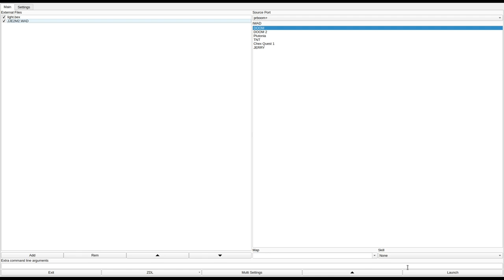DOOM 1 - JJE2M2.WAD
added to the Hall of Shame for thinking an extremely slow elevator as the centerpiece of their level was a good idea.
called "What ever you want to call it" in the /idgames FTP.
created by James Jarvis on June 10th, 1994.
from the .txt file included with the WAD:
"This is my first level, folks, so be gentle with me. It was intended for Death Match Play but will play on all levels. Enjoy."